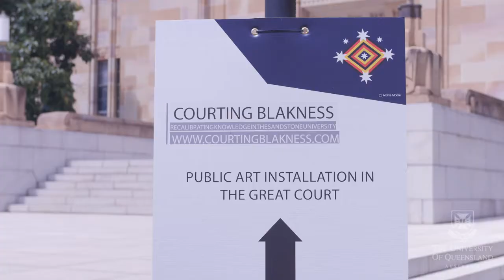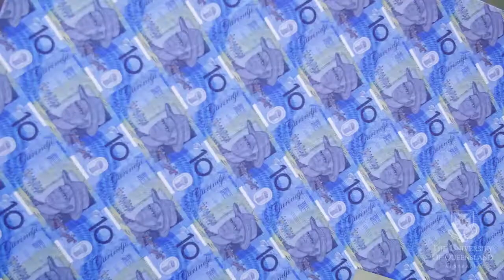Courting Blakness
The latest episode of UQ News TV features Courting Blakness: Recalibrating Knowledge in the Sandstone University. During the month of September The University of Queensland’s Great Court was home to Courting Blakness, an art installation curated by UQ Adjunct Professor Fiona Foley, that reinterpreted the space through the work of eight Aboriginal artists.

Artists: Michael Cook, Christian Thompson, Karla Dickens, Megan Cope, Natalie Harkin, r e a, Ryan Presley and Archie Moore